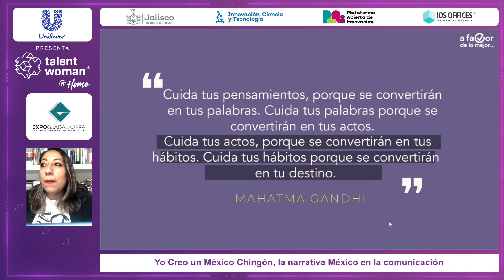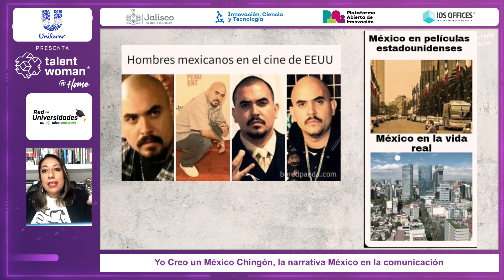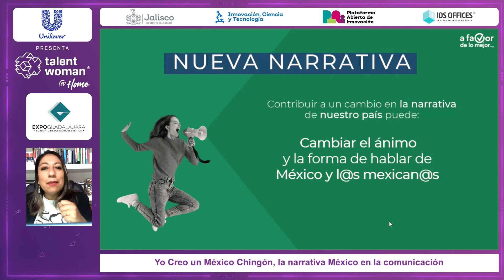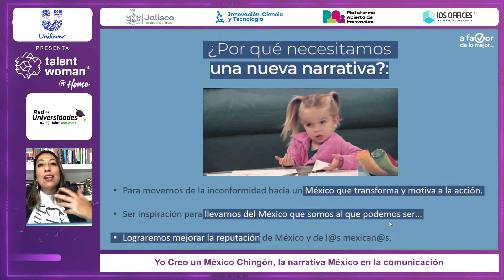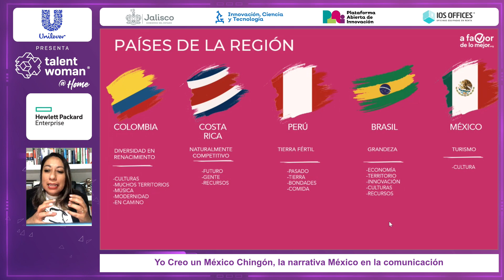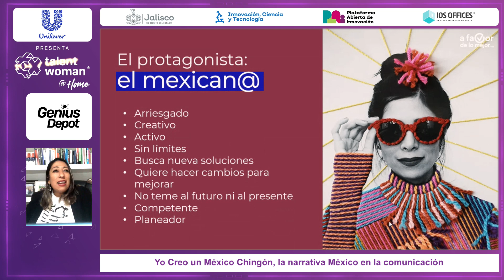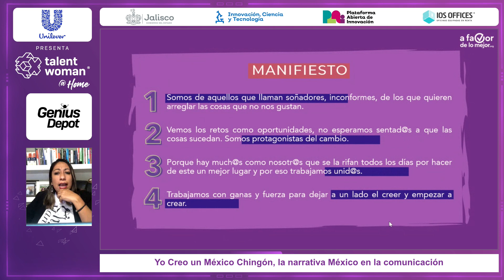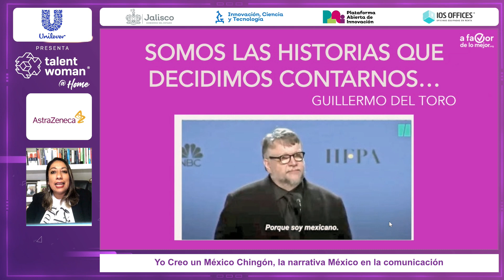Yo Creo un México Chingón, la narrativa México en la comunicación. TalentWoman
Cómo desde la comunicación y la publicidad podemos cambiar la manera en la que percibimos y hacemos que se perciba a México, tanto dentro como fuera del país.